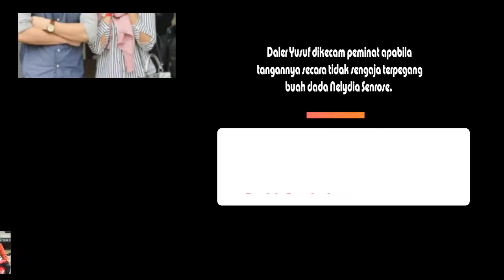Daler Yusuf Dikecam Terpegang Dada Nelydia Senrose